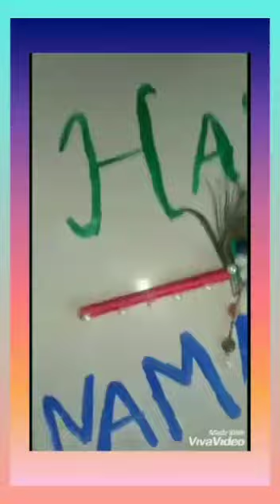Title - Flute Making